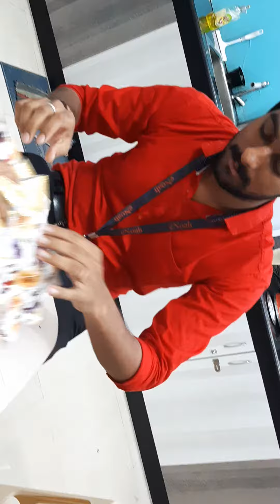Anna pasam l gift surprise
Anna lov